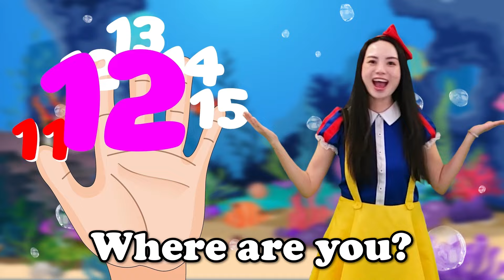Baby Shark Finger Family Numbers Edition 11 - 15 | DoReMi Kids Songs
Come let’s learn how to count with the Baby Shark Finger Family.

Lyrics:
11 Shark, 12 Sharks, 13 Sharks, 14 Sharks, 15 Sharks
Number Shark Finger Family

11 Shark, doo doo doo doo doodoo
11 Shark, doo doo doo doo doodoo
11 Shark, doo doo doo doo doodoo
11 Shark

12 Sharks, 12 Sharks
Where are you?
Here we are, Let’s go dance

12 Sharks, doo doo doo doo doodoo
12 Sharks, doo doo doo doo doodoo
12 Sharks, doo doo doo doo doodoo
12 Sharks,

13 Sharks, 13 Sharks
Where are you?

13 Sharks, doo doo doo doo doodoo
13 Sharks, doo doo doo doo doodoo
13 Sharks, doo doo doo doo doodoo
13 Sharks,

14 Sharks 14 Sharks
Where are you?

14 Sharks, doo doo doo doo doodoo
14 Sharks, doo doo doo doo doodoo
14 Sharks, doo doo doo doo doodoo
14 Sharks

15 Sharks 15 Sharks
Where are you?

15 Sharks, doo doo doo doo doodoo
15 Sharks, doo doo doo doo doodoo
15 Sharks, doo doo doo doo doodoo
15 Sharks